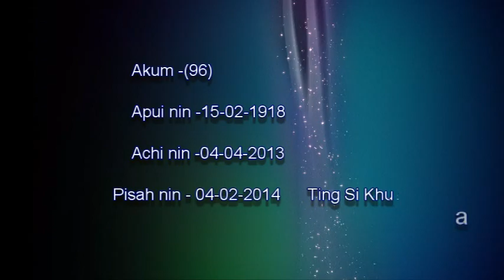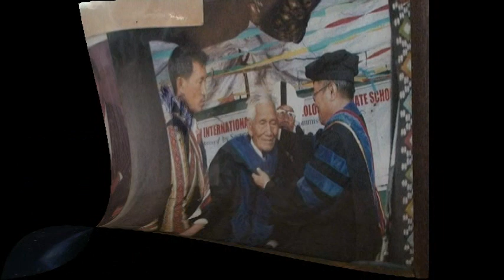Paw KM1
Description